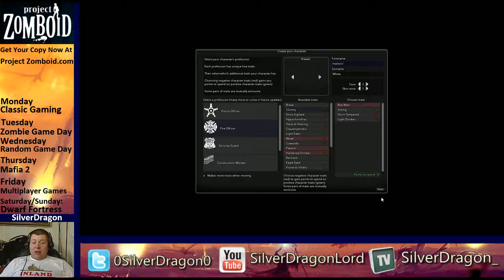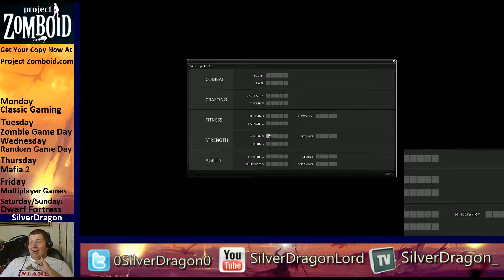Zombie Tuesday (Project Zomboid) 0.2.0r RC 2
My playthrough of the new updated project zomboid 0.2.0r RC 2 build, if ya like the video and are interested in the game you can buy it on desura or at projectzomboid.com